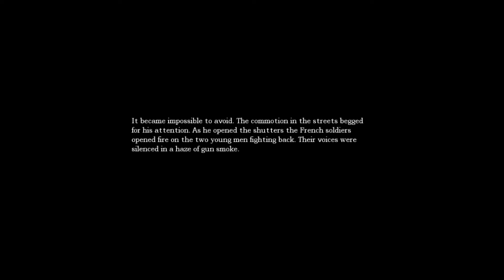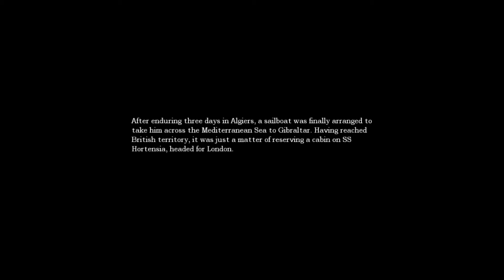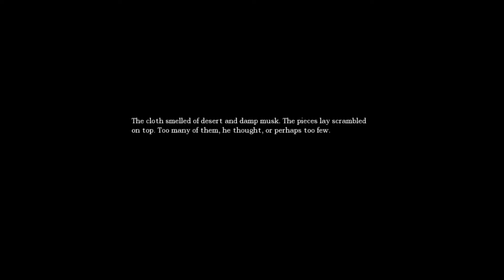Let's play amnesia the dark descent part 3 The first monster encounter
The first of many :O